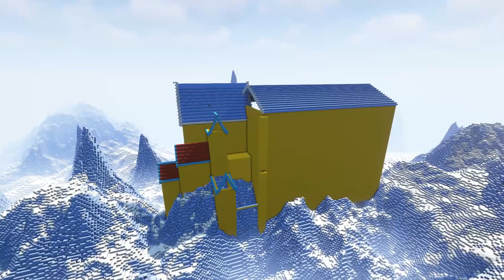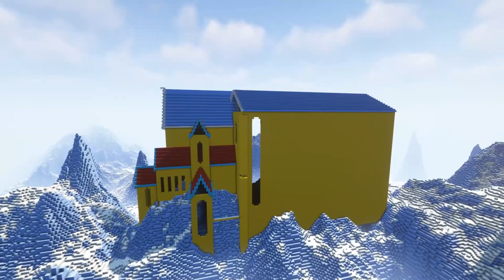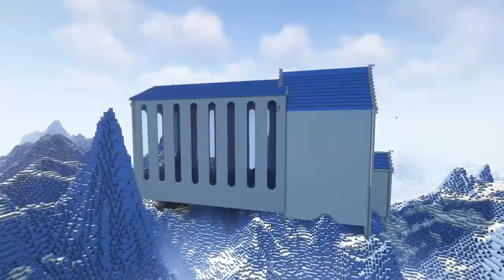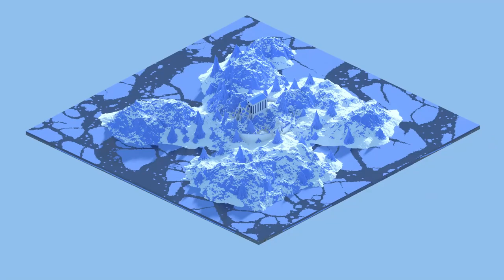MASSIVE ICE CASTLE MEGA BASE! (Full Build Timelapse)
MASSIVE ICE CASTLE MEGA BASE! (Full Build Timelapse) Insane Ice Mega Base Build in Minecraft!